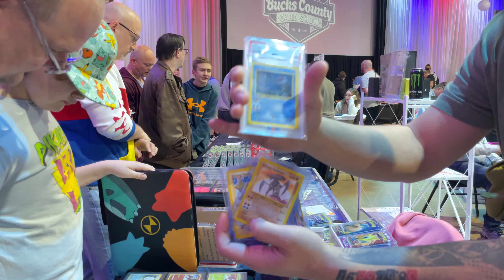Gold Star Rayquaza & Plasma Storm Charizard Trade UNCUT | Pokemon VENDOR POV